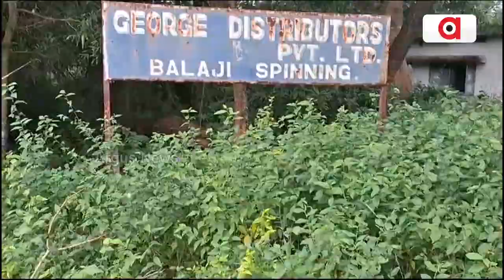Cotton Industry In Aska Cries For Odisha Govt's Attention!